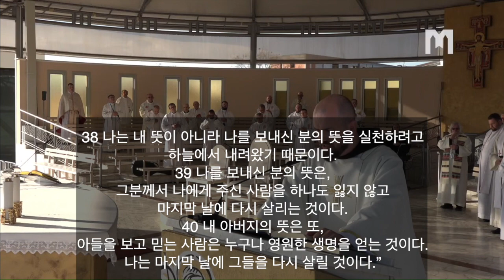2022년 5월4일 메주고리예 본당 미사 복음 및 신부님 강론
2022년 5월 4일 수요일
부활 제3주간 수요일

복음
아버지의 뜻은, 아들을 본 사람은 누구나 영원한 생명을 얻는 것이다.

그때에 예수님께서 군중에게 35 이르셨다.
“내가 생명의 빵이다. 나에게 오는 사람은 결코 배고프지 않을 것이며,
나를 믿는 사람은 결코 목마르지 않을 것이다.
36 그러나 내가 이미 말한 대로,
너희는 나를 보고도 나를 믿지 않는다.
37 아버지께서 나에게 주시는 사람은 모두 나에게 올 것이고,
나에게 오는 사람을 나는 물리치지 않을 것이다.
38 나는 내 뜻이 아니라 나를 보내신 분의 뜻을 실천하려고
하늘에서 내려왔기 때문이다.
39 나를 보내신 분의 뜻은,
그분께서 나에게 주신 사람을 하나도 잃지 않고
마지막 날에 다시 살리는 것이다.
40 내 아버지의 뜻은 또,
아들을 보고 믿는 사람은 누구나 영원한 생명을 얻는 것이다.
나는 마지막 날에 그들을 다시 살릴 것이다.”